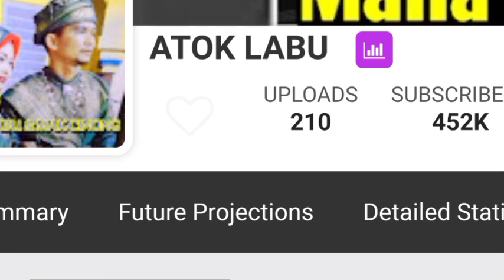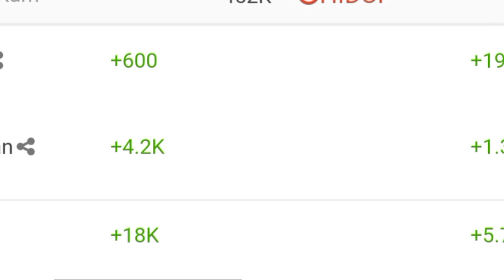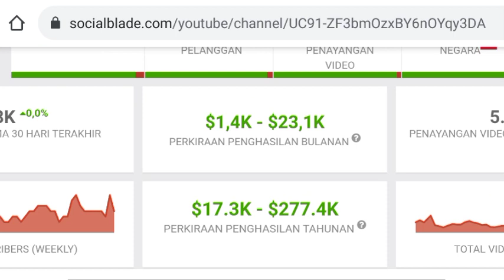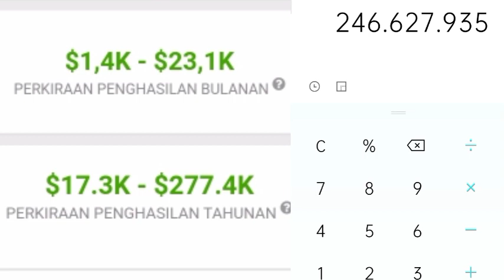⬆️ Gaji Atok Labu Dari Youtube